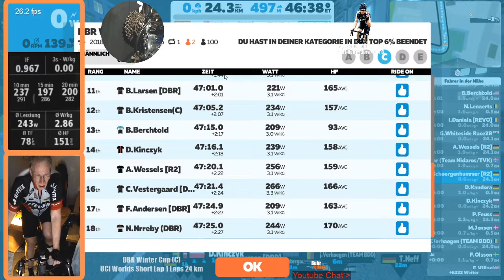Zwift: DBR Winter Cup Race 1/10 (C) - UCI Worlds Short Lap 1 Laps 24 km